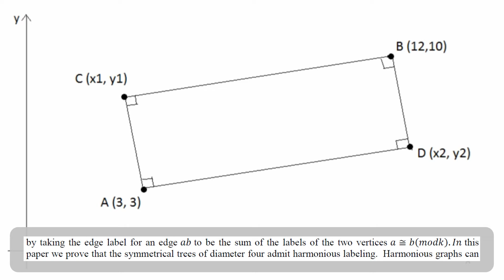Study on Harmonious Labeling of Symmetrical Trees of Diameter Four